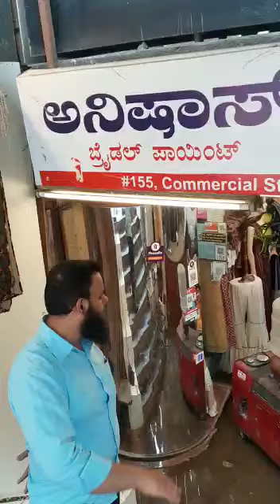heavy rain bangalore after noon